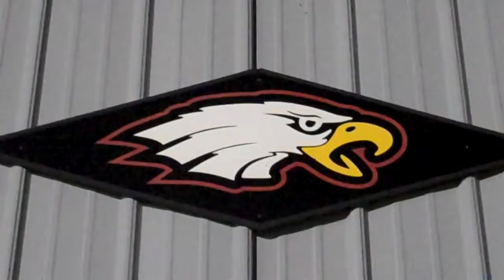2012 season begins! Fremont Eagles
Midnight Madness practice officially kicks off the 2012 campaign...GO EAGLES!